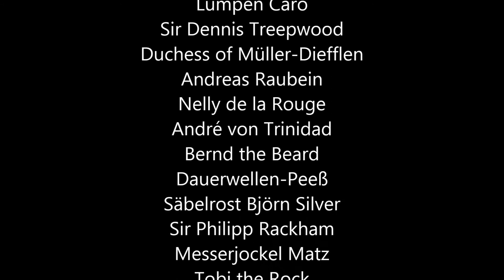TORTUGA - Studio Diary - FLYING DUTCHMAN - Piratechoir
Flying Dutchman

Piratechoir:
Lumpen Caro
Sir Dennis Treepwood
Duchess of Müller-Diefflen
Andreas Raubein
Nelly de la Rouge
André von Trinidad
Bernd the Beard
Dauerwellen-Peeß
Säbelrost Björn Silver
Sir Philipp Rackham
Messerjockel Matz
Tobi the Rock